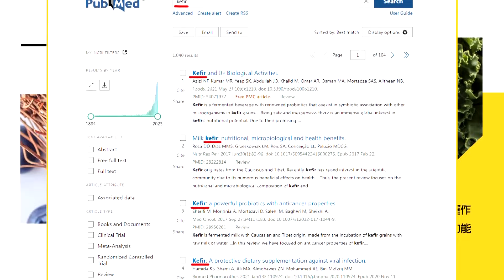美政經兩面手法!拆解習近平歐盟戰略? | 經濟綁架政治?3大歐車廠用陸零件!白宮要斬斷!【頭條開講】精華版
【頭條開講 LIVE】納坦雅胡逮捕令!全球看中國表態!馬克宏一槍挑翻美國假面!萊希之死!美記者痛批白宮貓哭耗子!520演說出現平行世界? 20240521完整版@HeadlinesTalk

請鎖定《頭條開講》YouTube頻道/每週一至週五20:00-22:00